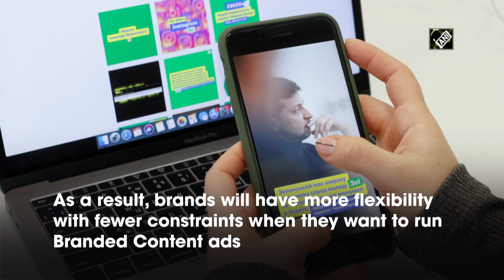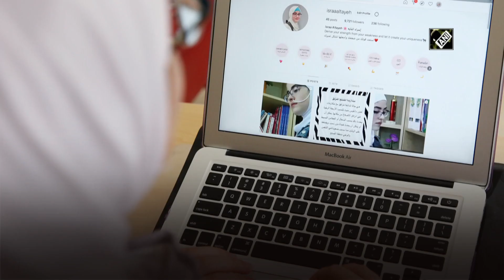Instagram rolls out 'Branded Content Tag' feature in Reels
New Delhi, Nov 22 (ANI): Instagram has announced new updates for branded content on its platform, including the 'Branded Content Tag' feature in Reels. Instagram has launched the branded content tag to Reels, and it will soon be launched to Live as well. Instagram is also launching a new workflow where advertisers will be able to create Branded Content ads without the need for them to post organically on Instagram first.  As a result, brands will have more flexibility with fewer constraints when they want to run Branded Content ads. Branded Content ads in Instagram Stories can now include tappable elements, such as @mentions, location and hashtags. Instagram recently launched the ability for businesses and creators to set a minimum age for their branded content feed posts on Instagram. Now creators can choose to set a default minimum age or a minimum age for specific countries, or a combination of both.